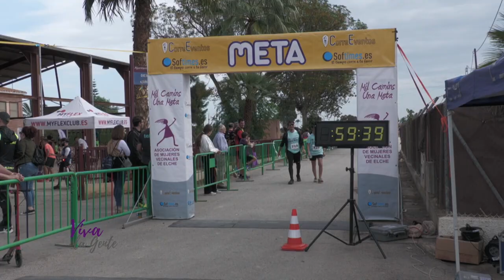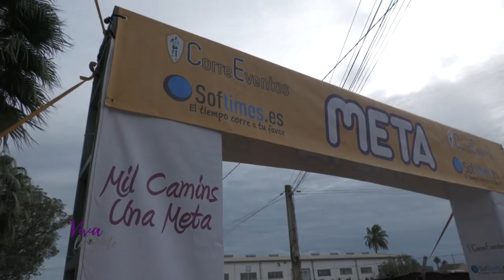VIVA LA GENTE 07/11/2024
programa magazine con Noelia G. Moreno